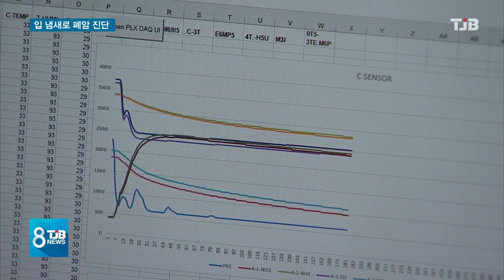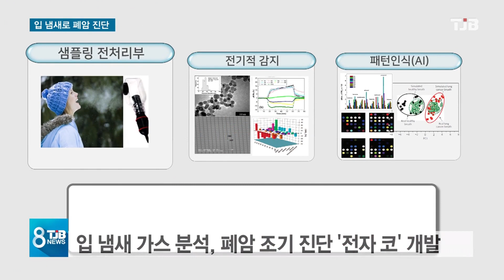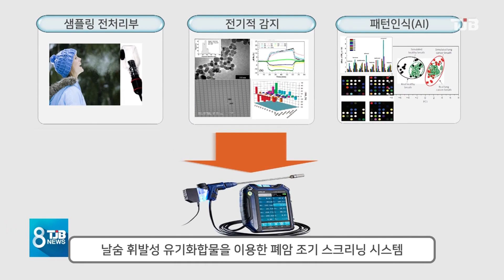[TJB뉴스] 입 냄새로 폐암 조기 진단.. '전자 코' 개발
사람의 입 냄새로
폐암을 조기에
가려낼 수 있는
기술이 나왔습니다.

사람이 숨을 내쉴 때
나오는 가스를 감지하는
센서와, 이를 분석하는
인공지능을 결합한
'전자코' 기술인데,

앞으로
위암 조기 진단이나
건강 다이어트 등에도
활용된다고 합니다.

김건교 기자.